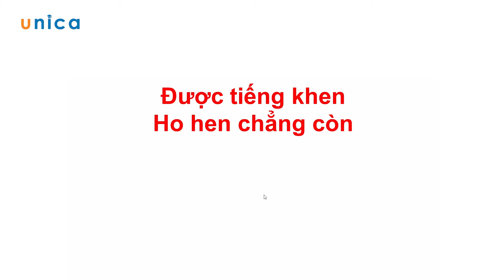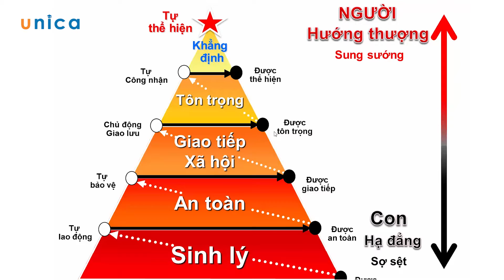Nghệ thuật KHEN khi giao tiếp - Phan Quốc Việt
Khóa học giúp cho:

Đến với các khóa học giao tiếp trên UNICA, bạn không chỉ được giảng viên chia sẻ một kỹ năng giao tiếp đơn thuần, truyền thống mà còn nhiều kỹ năng khác.

Cụ thể, bạn sẽ được hướng dẫn một số kỹ năng về giao tiếp mang tính tích hợp như: Kỹ năng giao tiếp và ứng xử, nghệ thuật giao tiếp hài hước, cách chữa nói lắp hiệu quả, chiêu thức phát triển kỹ năng giao tiếp, cách làm chủ ngôn ngữ cơ thể, nghệ thuật giao tiếp trên bàn tiệc, giao tiếp cho dân văn phòng…

Nếu nắm vững các kỹ năng giao tiếp này, chắc chắn bạn sẽ trở thành một chuyên gia hàng đầu trong lĩnh vực giao tiếp. Và việc đạt được thành công trong các cuộc đàm phán, trao đổi sẽ trở nên dễ dàng hơn bao giờ hết.